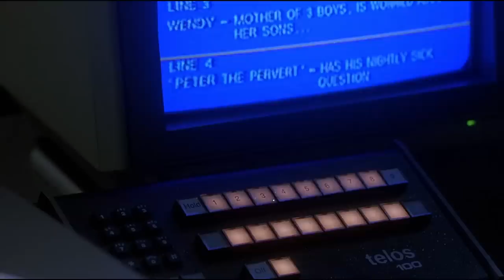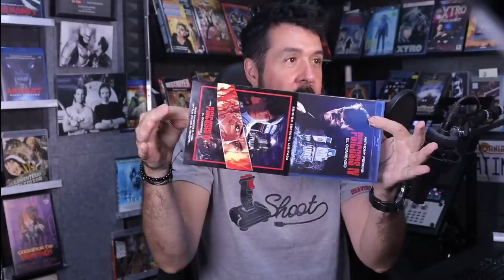PSICOSIS IV: EL COMIENZO (1990) | AQUELLOS MARAVILLOSOS AÑOS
EL PODCAST!